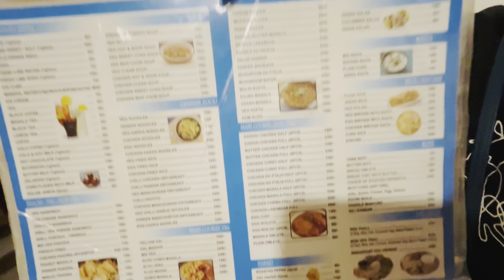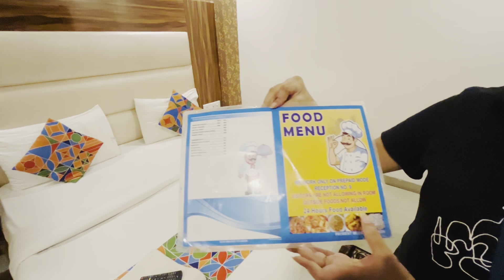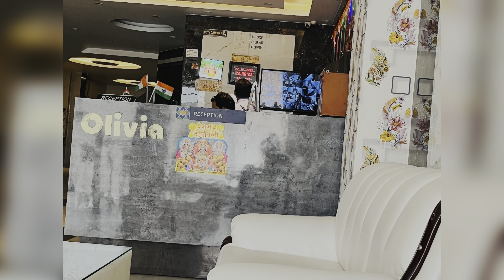Hotel Near IGI Airport Delhi || Hotel In Aerocity || Hotel Near Aerocity Metro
Hotel Near IGI Airport Delhi || Hotel In Delhi || Hotel In Aerocity || Hotel near Aerocity metro ||

Watch My JungleSafari video wildlife

With Love yours 🫶
Priyanka 🥰
Travelwithxyz